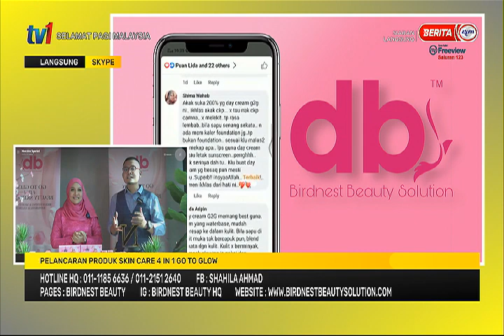23 FEB 2021 – SPM – PELANCARAN PRODUK SKIN CARE 4 IN 1 GO TO GLOW